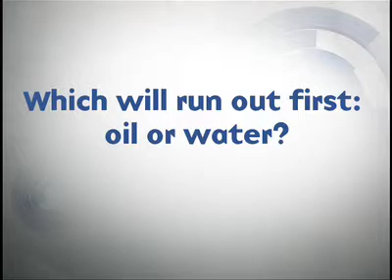Re: Which will we run out of first: oil or water? | Michael Klare | Big Think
Re: Which will we run out of first: oil or water?
And which problem is more easily fixed?
Michael Klare:

Michael T. Klare is the Five College Professor of Peace and World Security Studies (a joint appointment at Amherst College, Hampshire College, Mount Holyoke College, Smith College, and the University of Massachusetts at Amherst), and Director of the Five College Program in Peace and World Security Studies (PAWSS), a position he has held since 1985. Before assuming his present post, he served as Director of the Program on Militarism and Disarmament at the Institute for Policy Studies in Washington, D.C. (1977-84).

Professor Klare has written widely on U.S. defense policy, the arms trade, and world security affairs. He is the author of Blood and Oil: The Dangers and Consequences of America’s Growing Dependency on Imported Petroleum (Metropolitan Books, 2004), along with many other books.  He is also the defense correspondent of The Nation, a Contributing Editor of Current History, and has contrbuted to numerous publications.

Michael Klare serves on the board of directors of the Arms Control Association, and the advisory board of the Arms Division of Human Rights Watch; he is also a member of the Committee on International Security Studies of the American Academy of Arts and Sciences.
TRANSCRIPT:

Question: Which will run out first: oil or water?

Michael Klare: We will always have a supply of water, the problem is that the demand for water is increasing very rapidly and we are not going to have enough to supply the amounts needed by a large part of the planets population. Also the problem with water is not that we are going to run out of it, that it is unevenly distributed on the planet, so there is always going to be enough water up in northern Canada, Alaska and Siberia where there aren’t many people, at least there aren’t many people now. Where as in North Africa and in Central Asia and in Middle East where population rates are the highest on the planet, water is very scarce and with global warming it is likely that water will become even more scarce. So, you have a collision between rising population rates and possibly diminishing supplies of water, that is the clash point as far as water goes. That is what worries me.

Question: Which problem is easier to fix?

Michael Klare: Oil is fixable if we move dramatically to adapt alternatives energy policies, but as I say oil is something that this country in particular is very addicted to using and we were very reluctant to make dramatic changes. When I say “we” the American people in general, now there are plenty of people who have made changes, they have traded in their gas cuslors for hybrid or they go to work on bicycles and so on. So, people are beginning to make changes, but many more will have to do so. What worries me about United States is that we have militarized our oil dependency and we are already engaged in these force to protect our supply of oil. So far countries around the world haven’t been quite so ready to militarize their water policy. So, we have to try to keep things that way. There is a connection between the two and its an unfortunate one, which is that the greater supply, potential supply of water on earth is the oceans, lot of water out there, but to convert saltwater into fresh water is very energy intensive and energy is the thing we are running out of. So, to make a technological shift, we have to find some new sources of energy that are not going to damage the environment and we haven’t solve that in one yet. So, actually the priority could be to develop environmentally friendly non-greenhouse gas submitting sources of energy, if we could do that then we might be able to solve the water problem as well. So, that in my mind is a priority, lot of people working on this in laboratory around the world, but not on a scale large enough to solve the problem in the next decade or so, in my mind that’s the greatest priority for all of us on the planet today.

Recorded: 3/14/08